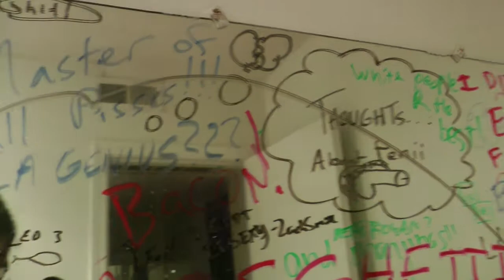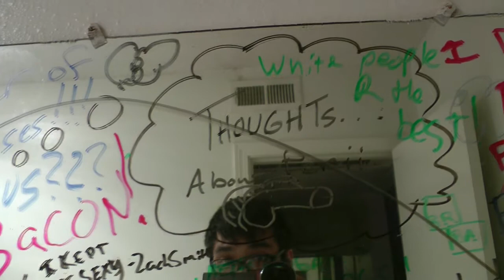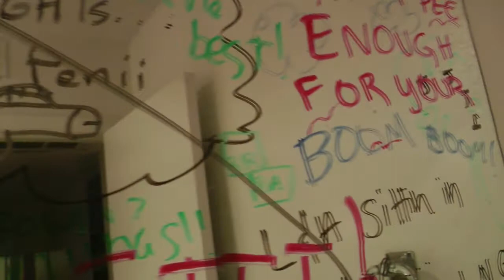Dicks on My Bathroom Mirror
Dear Youtube,

For the fun of it, I let my friends write whatever they wanted to on my mirror and left it on there for a few months. Before I cleaned it off I wanted to save it on video to cherish it for eternity.

Love,
Leo